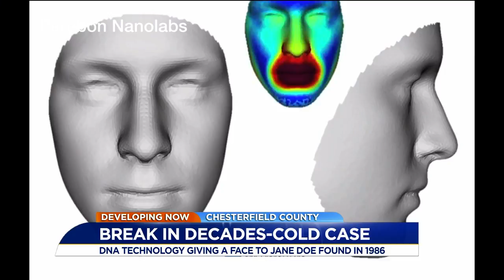DNA technology gives face to 30-year cold case in Chesterfield